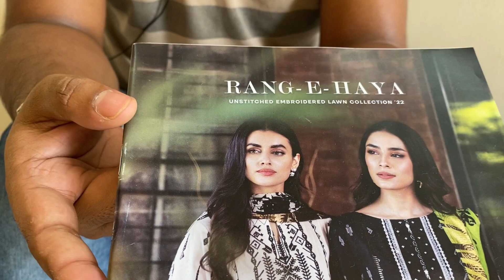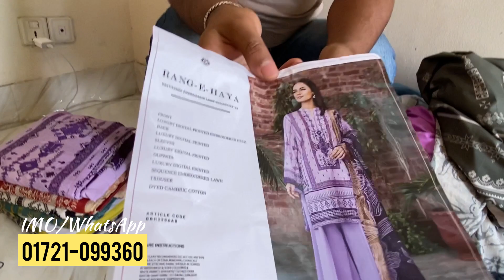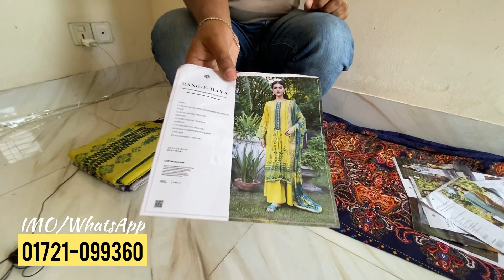Pakistani Rang E Haya by Gulljee Vol-06 Luxury Cotton Three Piece 2022